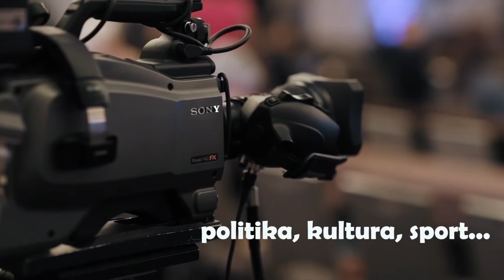Podkast “Zrenjanin danas” #6 – Aleksandar Jankov | gost Aleksandar Šakić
U ovoj epizodi podkasta “Zrenjanin danas” ugostili smo Aleksandra Šakića, profesora fizičkog vaspitanja, odbojkaškog trenera i fotografa amatera.

Emisija namenjena slušaocima iz Zrenjanina i okoline. Sadrži tematske priloge o aktuelnim dešavanjima iz oblasti politike, kulture, sporta i slično, te priče iz svakodnevnog života ljudi.

zrenjanindanas.rs
podkast.zrenjanindanas.rs